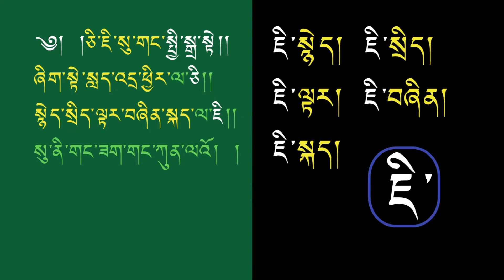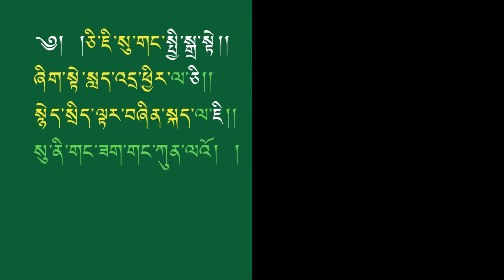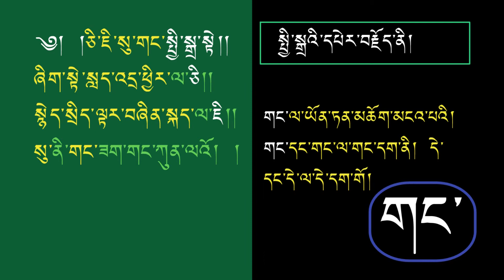16 che jee su gang ཅི་ཇི་སུ་གང་སྤྱི་སྒྲ་སྟེ།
16 Out of 22 Videos ཕྲད་དང་རྣམ་དབྱེ་ཤེས་ཀྱི་རེད།